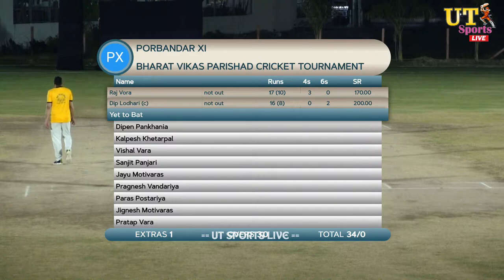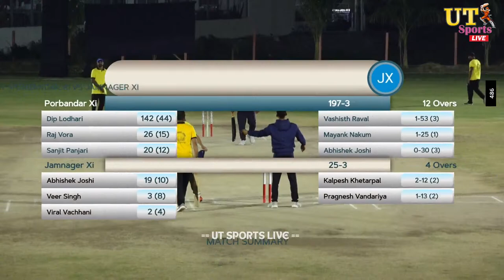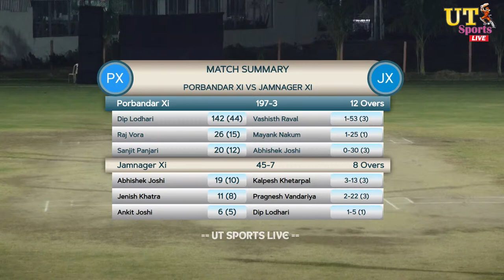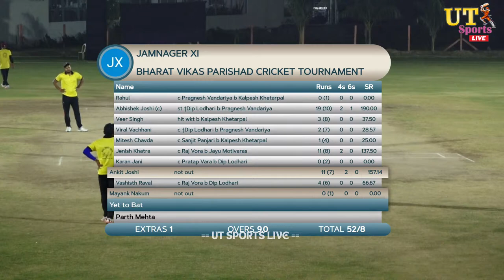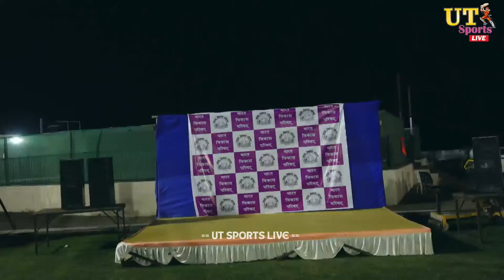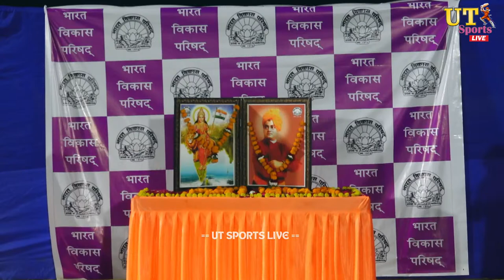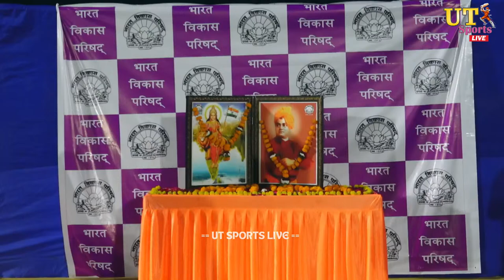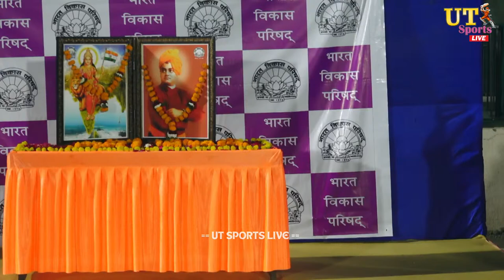FINAL MATCH || BHARAT VIKAS PARISHAD || RAJKOT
For More Live Sports Video

THIS VIDEO IS ONLY PROMOTION PURPOSE. SONGS PLAYED DURING EVENT ARE THE PROPERTY OF RESPECTED COMPINES.

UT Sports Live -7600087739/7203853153